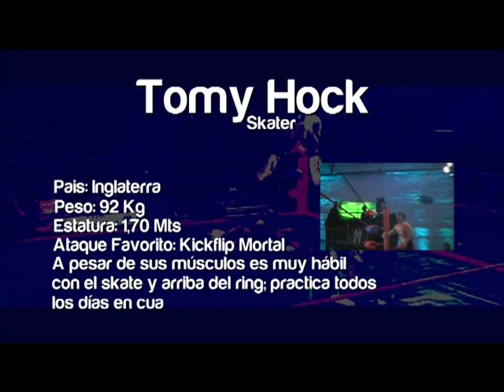LUCHA EXTREMA (Prog.1/Part.2) Johnny TC & Tomy Hocks Vs. Tito El Abogado & Sombra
LUCHA EXTREMA
Fecha de Emision: 23 de Septiembre de 2012
Johnny TC & Tomy Hocks Vs. Tito El Abogado & Sombra